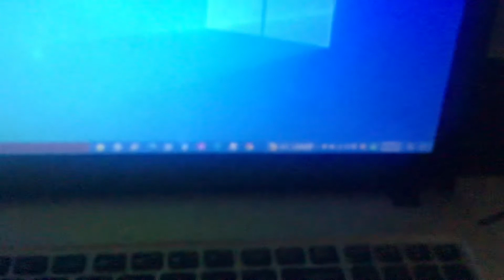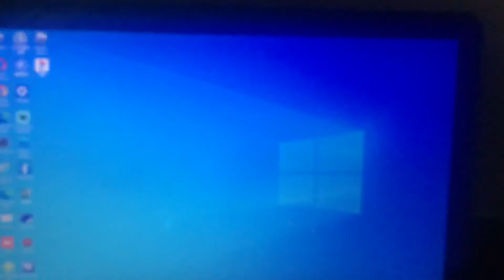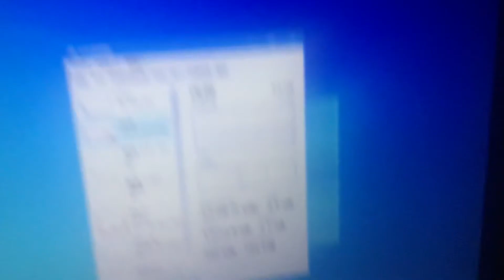CPU fan part 8